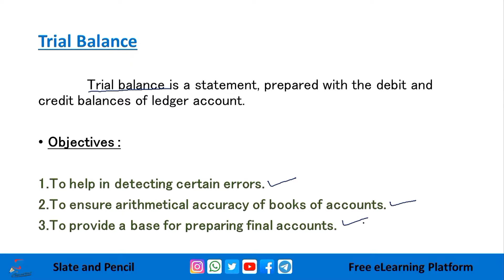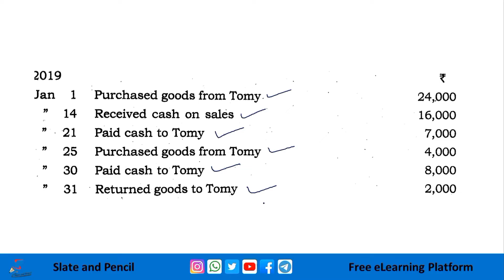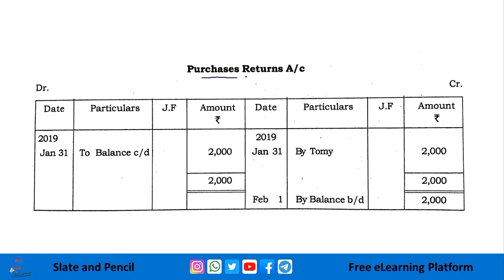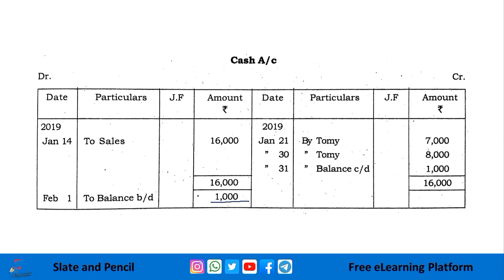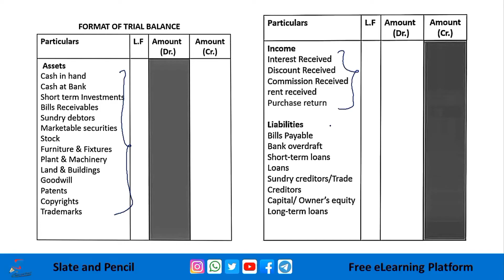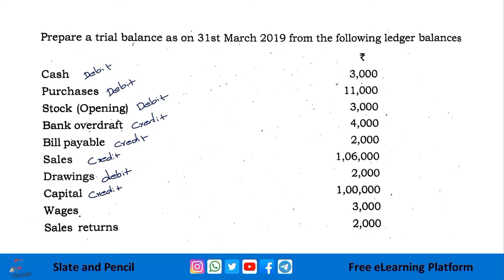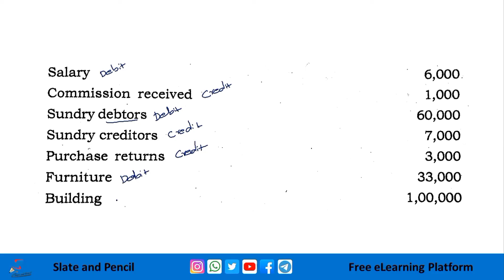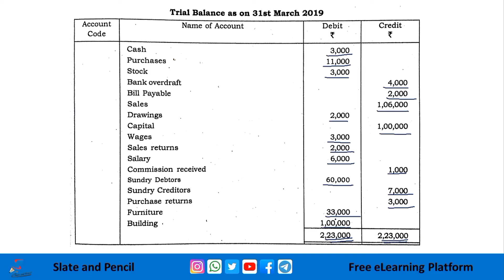Trial balance in Malayalam|5thsem Basic accounting open course Calicut University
Course Number: 12
Contact Hours per Week: 4
Number of Credits: 3
Number of Contact Hours: 64Hrs.
Course Evaluation: Internal – 15 Marks + External – 60 Marks
Objective
• To get a general introduction on accounting and its general applications.
• To get an understanding on various tools for financial statement analysis.
• To get an understanding on accounting procedures upto the preparation of various financial
statements.
• To get a general understanding of the important tools for managerial decision making.
Prerequisites
• Basic accounting knowledge.
Course Outline
Principles of accounting - Some fundamentals concepts and conventions - Systems of
accounting double entry principles - Advantages of Double entry system - personal, real,
nominal accounts.
Cash book - forms of cash books - subdivisions of Journal - Ledgers - limitations of financial
accounting - Trial balance - Final accounts - Trading P/L A/c - Balance sheet
Invitation to management accounting: Analysis and interpretation of trading accounts and
financial statements - Horizontal Vertical analysis - Common size Balance sheet - common size
income statement - comparative income and balance sheet - trend analysis.
Marginal costing - Breakeven point - cost volume profit analysis - margin of safety
Standard costing - analysis of variance - material - labour - O/H - sales variables - Budget and
Budgetary control - different types of budgets - master budget - sales budget - production
budget - flexible budget - cash budget - advantages – preparation
Textbooks
1. Financial Management, Pandey I.M Vikas publishing house
References:
1. Elements of Accounting, Kellock.J, Heinmann
2. Advanced Accountancy, S.N Maheshwari, Vikas Publishing
3. Cost and Management Accounting, A.Vinod, Calicut University Central Co-Operative
Stores